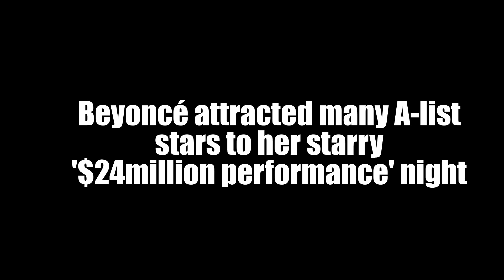Beyoncé attracted many A-list stars to her starry '$24million performance' night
Beyoncé mesmerised the arena with her $24 million performance at the grand opening of the Atlantis The Royal Grand hotel in Dubai on Saturday, January 21, that was attended by A-list stars.